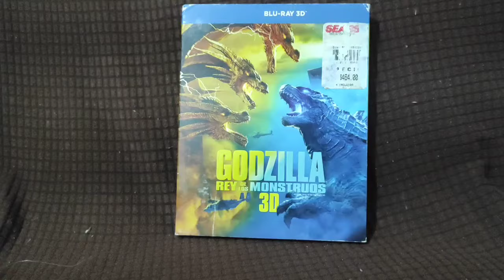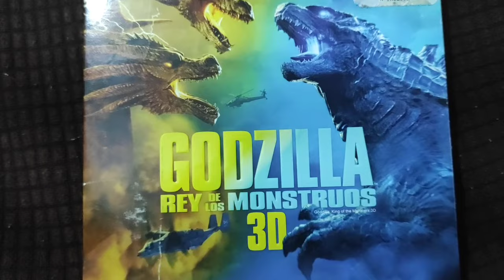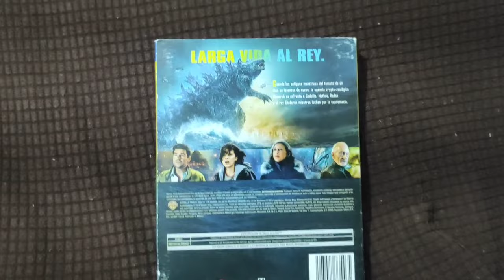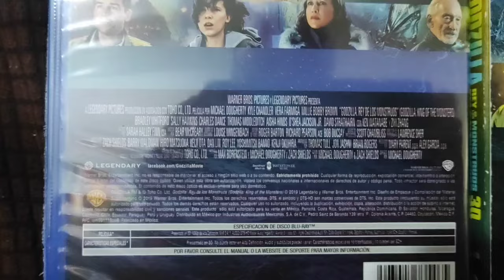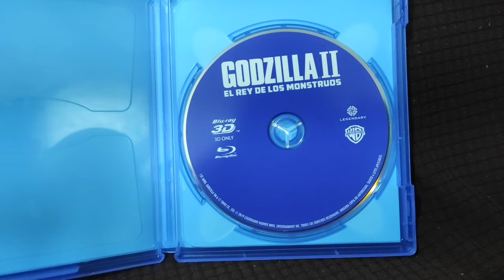Godzilla Rey de los Monstruos bluray 3d Unboxing!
Godzilla Rey de los monstruos en formato físico 2019
Las aventuras de unos criptzóologos de una agencia mientras tratan de enfrentarse a unos monstruos entre los que se encuentra el propio Godzilla. Entre todos intentarán frenar a estas criaturas que harán todo lo posible por sobrevivir.